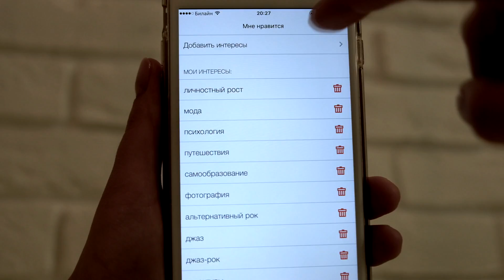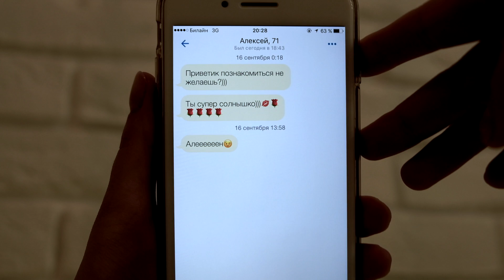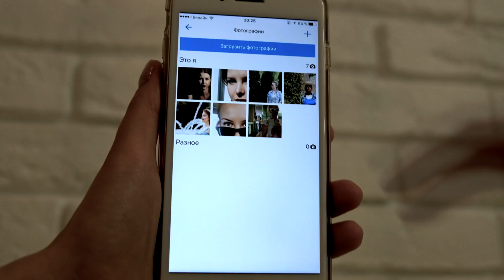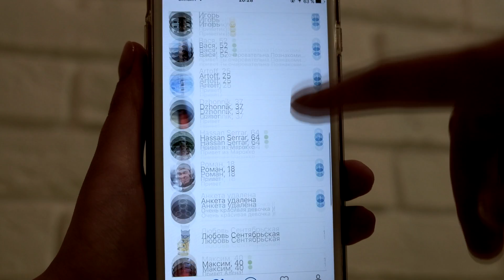МОЙ ОПЫТ ОНЛАЙН-ЗНАКОМСТВ: Советы и правила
✔ Отличное приложение для знакомств Mamba
Советы тем, кто ищет вторую половинку методом онлайн знакомств в приложениях и на сайтах знакомств, мифы и недостатки такого способа общения.